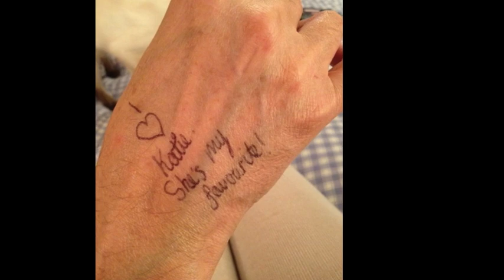Katie's song. The Patience Family.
Words and music by The Patience Family.
Album- Parkrow Road.
Album available for purchase on website.